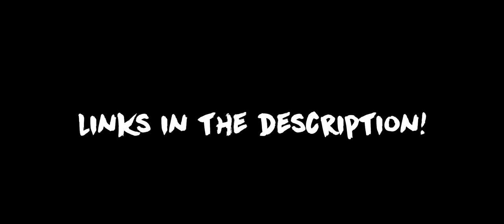Joey Drew's Sandbox v3.0 is finally here!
It's here!!!